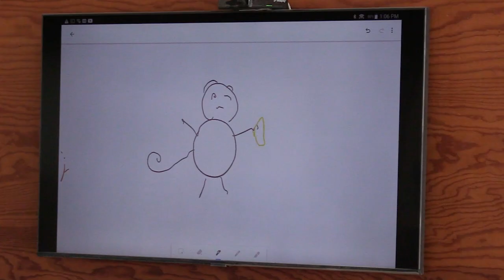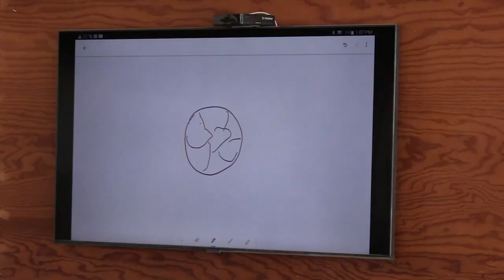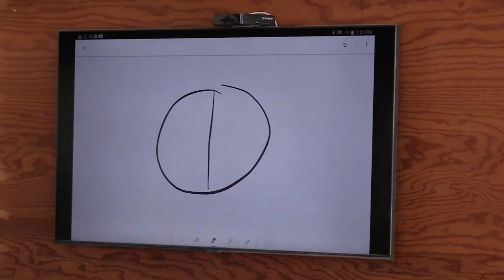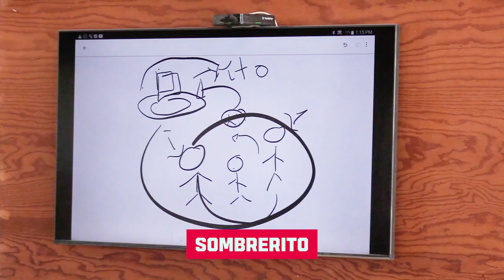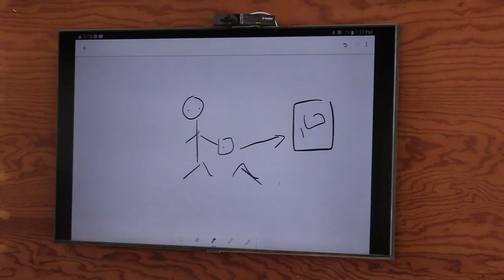¿Los guerreros saben dibujar? //GUERREROS ARTISTAS // EPISODIO 1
Edu Pérez #15 Aldo López #16 y Rivaldo Lozano #18 son los encargados de inaugurar esta nueva sección
GUERREROS ARTISTAS